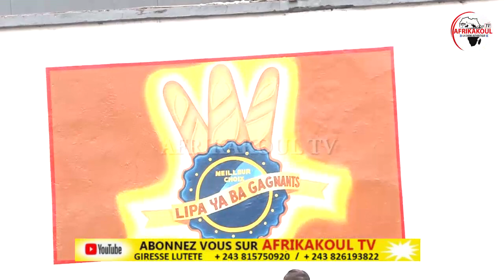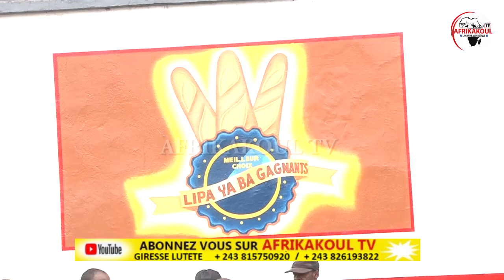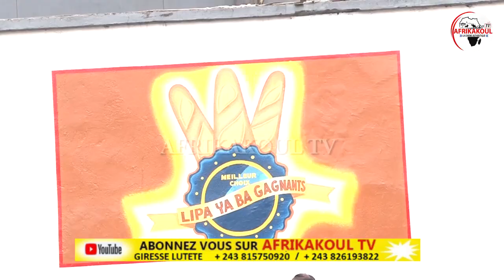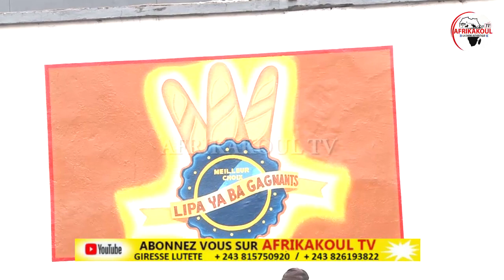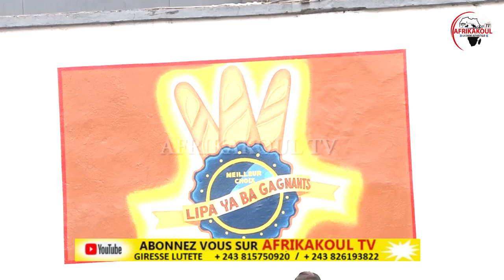🛑URGENT URGENT PAIN VICTOIRE EN F€U SUKA NA DÉGÂT AFFR0NTEMENT B'INDIENS NA BA TRAVAILLEUR